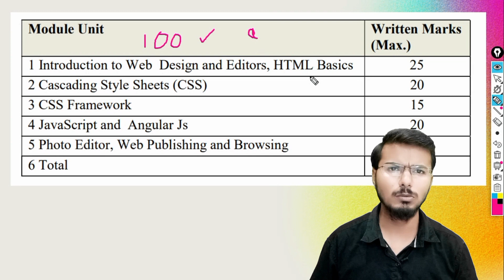M2R5 O Level strategy | How to prepare for O levelWeb Designing & Publishing | M2R5 O level class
प्रिय स्टूडेंट्स, अगर आपको किसी प्रश्न या विषय में किसी भी प्रकार का संदेह हो तो हमे जरूर बताएं हम आपके हर प्रश्न का जवाब देने का प्रयास करेंगे
Importent question

Full Course

O level m2 r5  Important question & answers |Most important Questions January 2023
Your Query
Libre Office
Web development exam
kvs computer syllabus
kvs previous year question
kvs importent question
kvs mcq question
libreoffice ccc
Excel CCC
CCC EXAM
olevel exam jan 2023
o level m2r5 exam preparation
o level m2r5 question paper
o level important mcq
o level important question and answer
introduction to web Designing
basic html mcq question
o level important question on hindi
o level imp questions
o level exam ki taiyari kaise kare
o level preparation
o level ki taiyari
o level me s grade kaise lae
o level paper 1